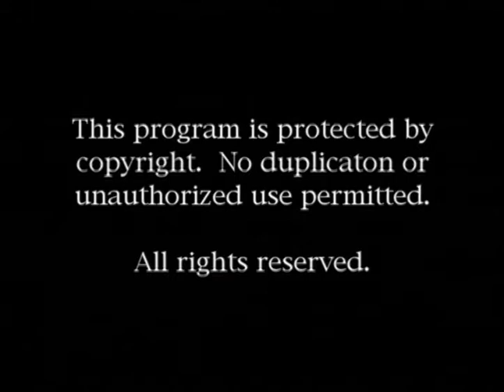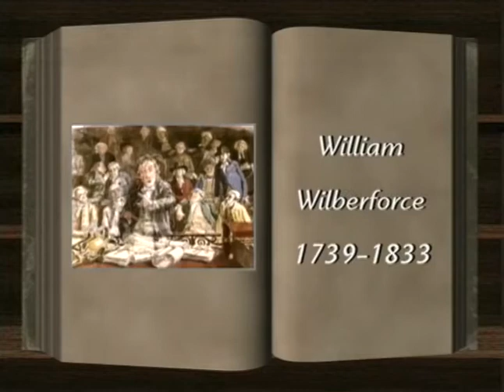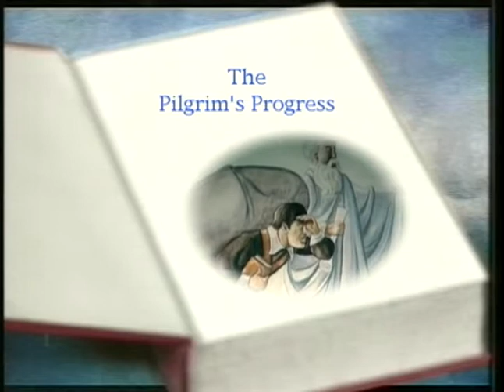Children's Heroes From Christian History: Volume 1 (2006) | Full Movie | Shelia King | Ken Curtis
Watch Children's Heroes From Christian History Volume 1 Full Movie on Vision Video

Children's Heroes From Christian History, Volume 1 includes stories on four heroes: John Bunyan, David Livingstone, Mary Jones and David Livingstone.  The saga of God's people is replete with heroes who gave themselves to God and made a lasting difference in the world by caring about others. These heroes faced seemingly insurmountable challenges, but through God's grace found the way through and demonstrated the life-changing power of the Gospel. These illustrated stories will awaken the imagination of children as they see how God has worked through the most unlikely instruments.  Recommended for ages 5-10.

Director: Ken Curtis
Starring: Shelia King